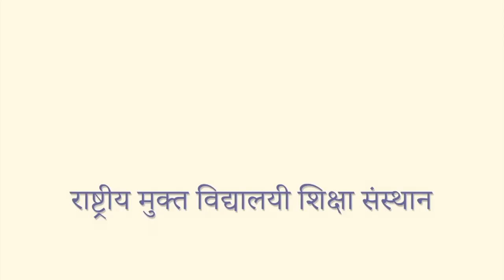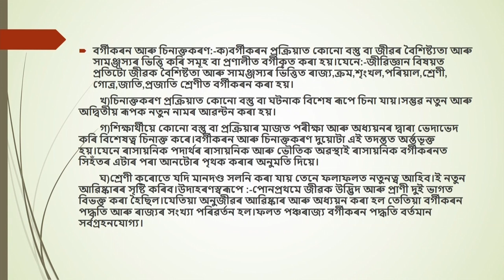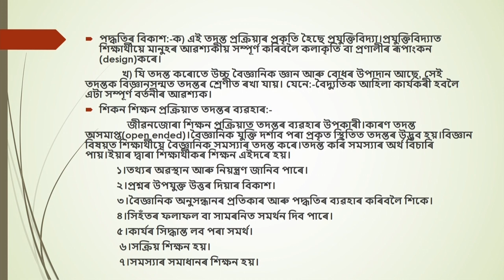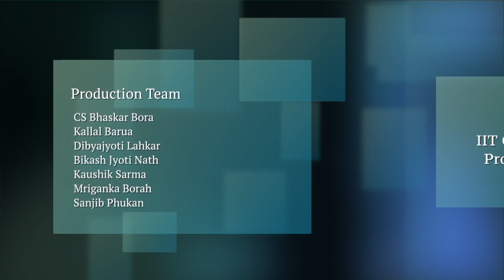COURSE 510 : Investigation (Hands on Experience) in Assamese